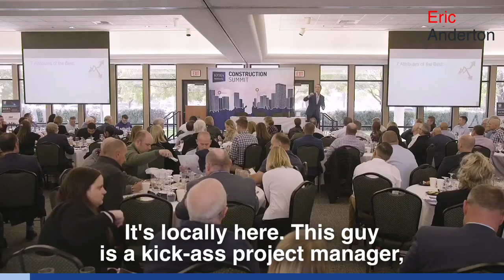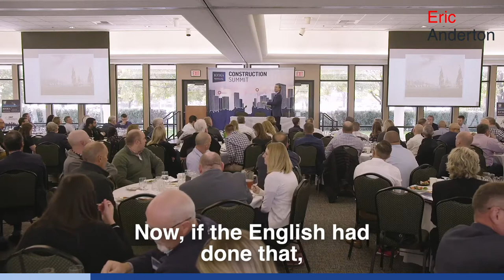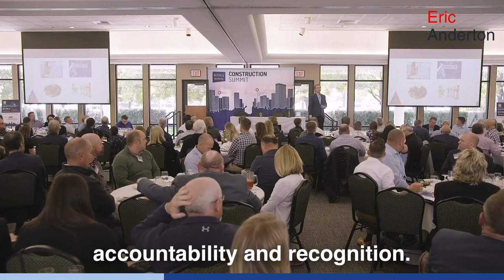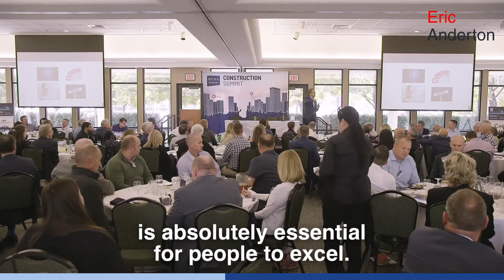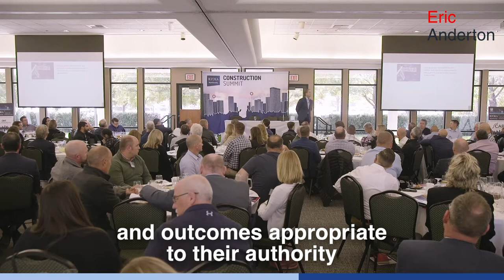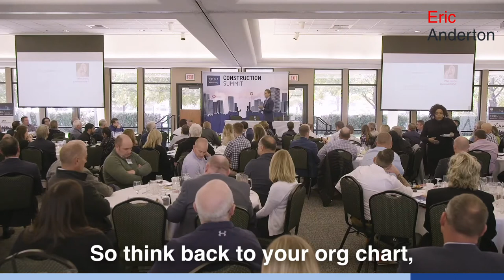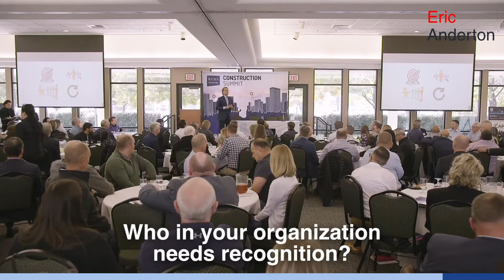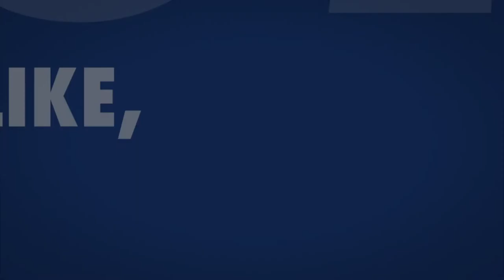Grab Your E.A.R.! How to Master Leadership Communication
► Get Your FREE Report – 7 Qualities of Highly Successful Emerging Leaders